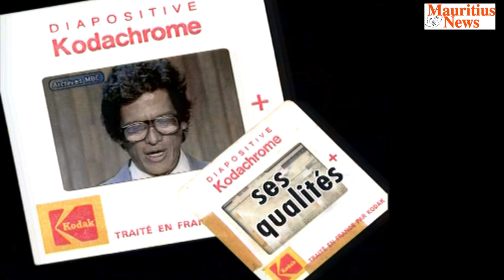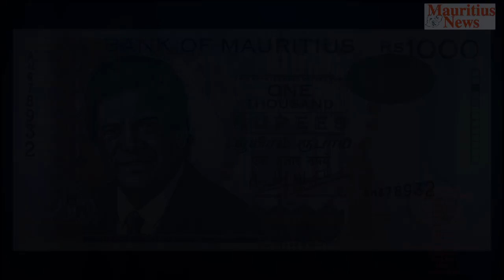Mauritius News: Hommage à Sir Gaëtan Duval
Né le 9 octobre 1930, il a été orphelin de père à l’âge de 3 ans. On l’appela Joe, et dans les années 60, il a même été comparé à Elvis Presley de par sa popularité, et il était aussi connu comme le King Créole.
Il avait réussi brillamment dans ses études de droit et était devenu l’un de plus brillants avocats de Maurice sans oublier qu’il avait rejoint le parti Mauricien et avait ensuite pris le leadership du PMSD. Il a été maire, Lord maire, ministre, leader de l’opposition, puis vice-Premier ministre.
Malgré son choix pour l’association avec la Grande Bretagne en 1969, il n’avait pu résister à l’appel patriotique de Sir Seewoosagar Ramgoolam de se joindre à la coalition pour l’unité du peuple mauricien. Il a d’ailleurs payé chèrement de sa cote de popularité par cette action.
Il a aussi été le catalyseur, qui a apporté l’industrie touristique et la zone franche dans l’espace des affaires à Maurice.
Mais il nous a quitté le 5 mai 1996. Et ce départ laisse définitivement un grand vide. Difficile à combler. Tant au niveau légal, politique et social. Il avait certes connu des hauts et des bas, mais il reste quand même l’enfant terrible de la politique mauricienne.
Mauritius News a voulu rendre hommage à ce digne fils du sol, qui a été avant tout un grand humaniste. Lui, c’est évidemment Sir Charles Gaëtan Duval.